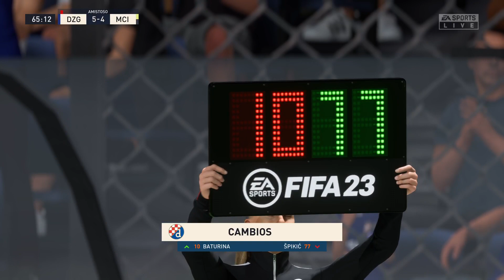Destacado: UEFA CHAMPIONS LEAGUE BERLIN ESTADIO OLIMPICO DE BERLIN GRUPO B 1 PARTIDO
UEFA CHAMPIONS LEAGUE BERLIN ESTADIO OLIMPICO DE BERLIN GRUPO B 1 PARTIDO

HIMNO DE LA CHAMPIONS AL ENTRAR AL CAMPO -- Watch live